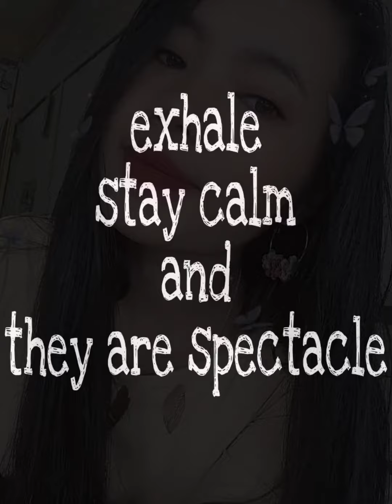Espada ladies&Queens 🤩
Ign:EspadaTough

Song:Keimah Senes Ft Tlangval tlumtea
Saw nu saw a hmeltha